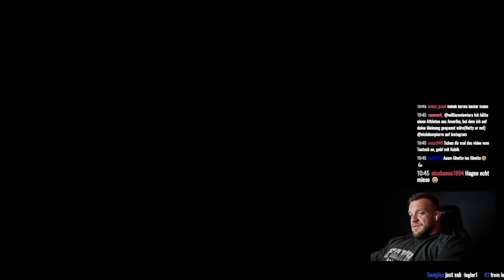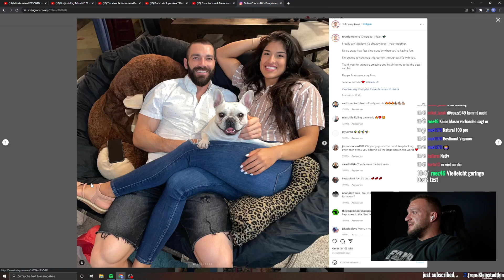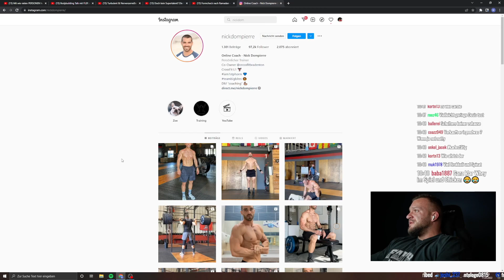Ist dieser Influencer am Ballern? William Niewiara Analyse